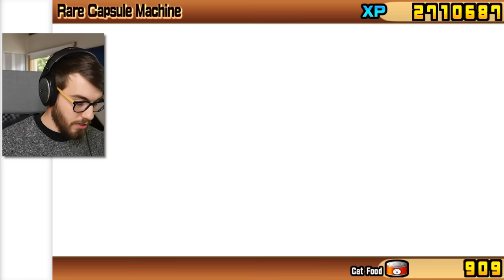Opening 101 RARE Capsules for Superfest! (Battle Cats)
Superfest is here! Okay it WAS here. And now I'm finally uploading the video 😁